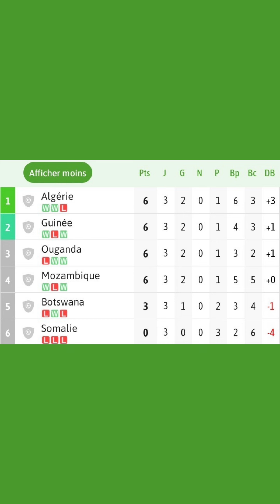Algérie vs Ouganda en direct élimination coupe du monde الجزائر ضد أوغندا تصفيات كأس العالم